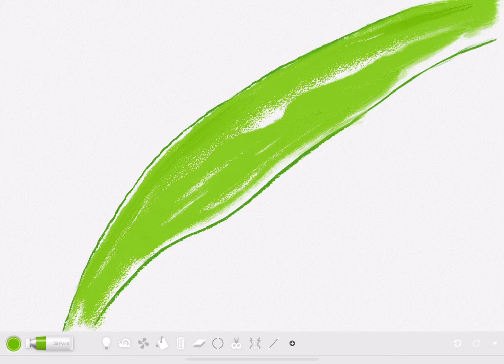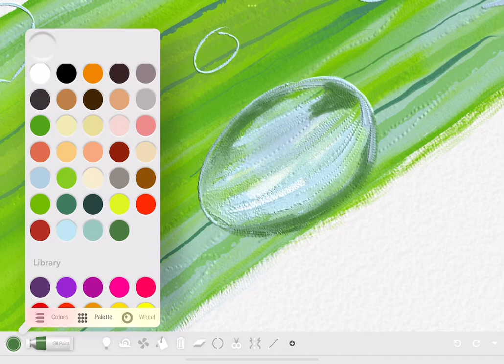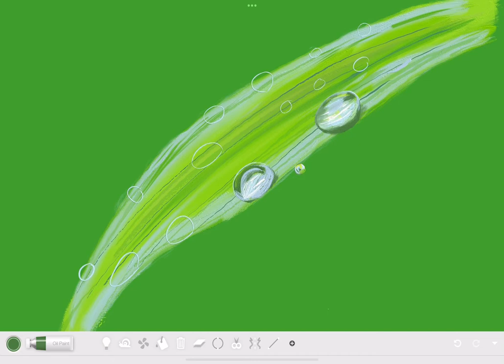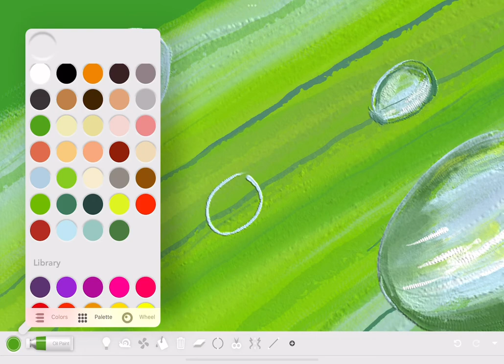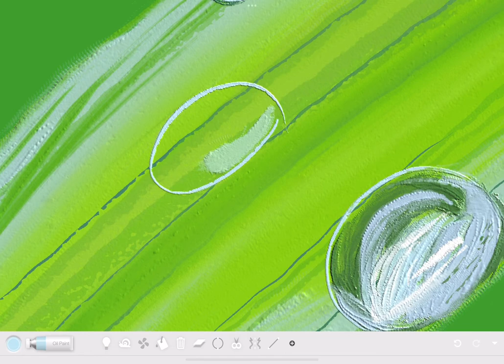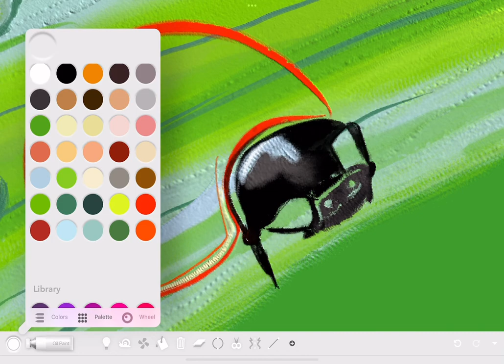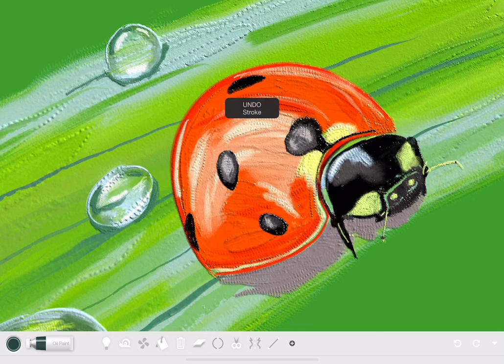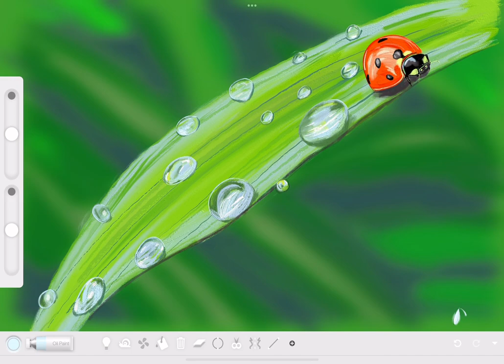Ladybug & Dew ♡ Easy Digital Painting | Step By Step @ relaxing process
♡ Please select English subtitles to get more information.
Hi~ Painting doesn't require much skill. In this channel, I draw pictures only by using the most basic painting skill and few digital tools. As long as you watch my videos more, you can draw well naturally.

Painting is a beautiful thing, when you want to do it, it may be difficult to prepare all kinds of paints, brushes, and paper, but if you have an iPad, everything is ready. Many Apps can imitate the real painting feeling, or even do better, such as [ Art Set ] and [ Realistic Paint Studio ].
Everyone can draw, even with zero basic level.
Draw as you like. It's easy and fun.

Theme Painting
Plants, Landscapes, Creatures, Still life, Films, Every 3 days